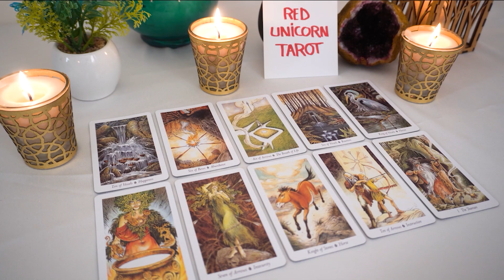GEMINI...❤️ OMG..!!!🌹You've Been Waiting For THIS Moment For Some Time...🔮👀⏰